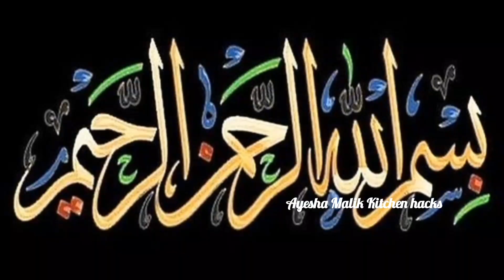Get rid of rats, Mosquito, cockroach, lizard with homemade spray|powerful insects killer remedy🙄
कॉकरोच भगाने का सबसे आसान तरीका 😱 kitchen tips / cockroach killer / remedies / get rid of cockroach

Ghar Se Makhiyan Bhagany Ka Asan Tarika | Get Rid Of Flies In Rainy Season | Hacks | BaBa Food RRC

Mosquitoes, Flies, Rats bhagane ka aasan tarika. Ab Machchhar, Makkhi, Chuhe ko bhagane hoga aasan. Es video me dekhiye Machhar, Makkhi, Chuhe bhagane ka tarika, How to get rid of mosquitoes, Get rid of Mosquitoes in house, Mosquitoes kaise bhagaye, Makkhi Kaise Bhagaye, machar kaise bhagaye ghar se,mosquitoe repellent,homemade mosquito repellent, Mosquito bhagane ka gharelu upay, Mosquito bhagane ka tarika, Machchhar marne ka tarika, Makkhi Marne Ka Tareeka, Chuhe Bhagane Ka Tareeka, how to kill Mosquitoes, home remedy to kill mosquitoes, Flies & Rats, Homemade Mosquito-Flies Remedy,best way to get rid of mosquitoes, Camphor lamp/Natural way to get rid of the mosquitoes-Flies & Rats, Herbal Mosquito Repellent, Herbal Flies Repellent, Herbal Rats Repellent, Citronella Oil Mosquito Repellent, Machar-Makkhi-Chuhe bhagane ka tarika, Machar kaise bhagaye, home remedy for mosquito, mosquito,mosquito repellent,mosquito control, get rid of mosquitoes, Mosquito Trap, Natural Mosquito Repellent aur bhi sare DIY Hacks, Tips & Tricks, Remedy